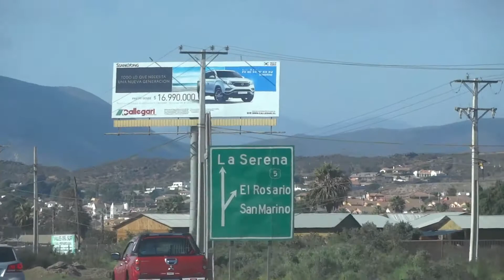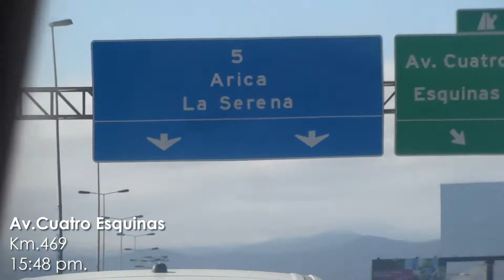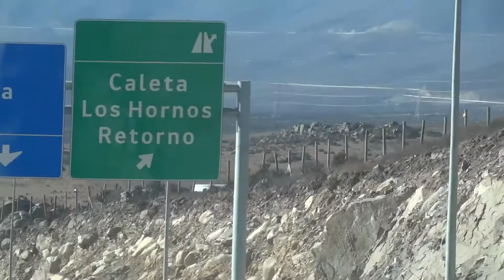38.- Chile de Un Viaje : De Coquimbo a Caleta Los Hornos